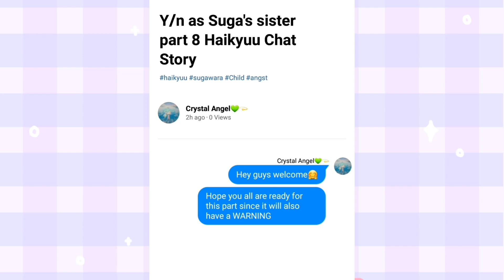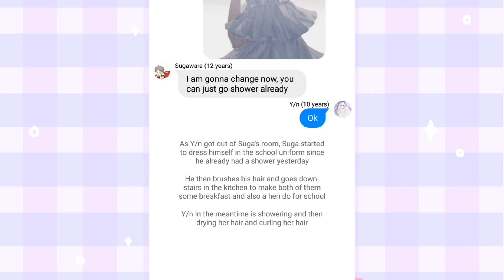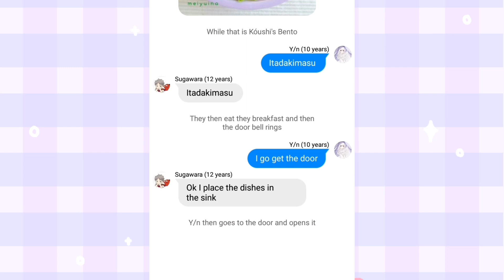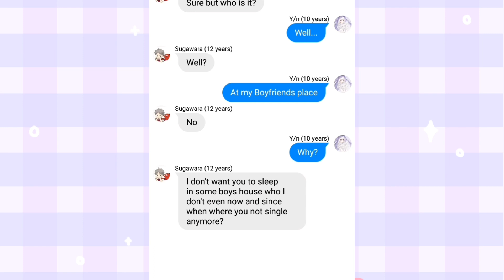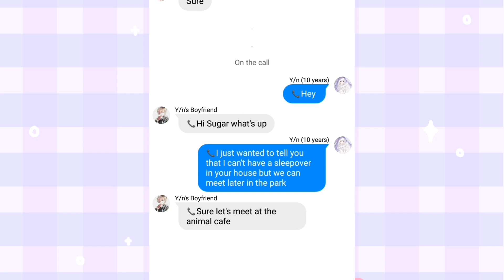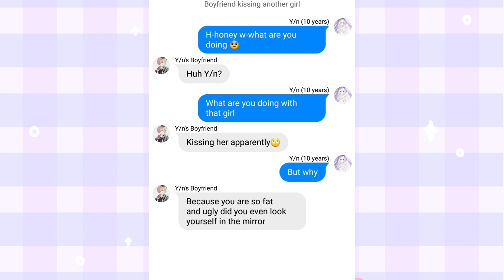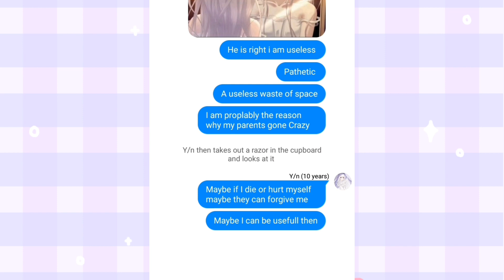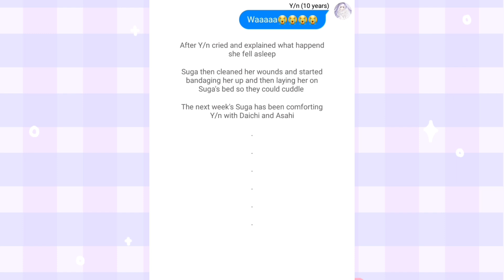Y/n as Suga's sister part 9 Haikyuu Chat Story 💚